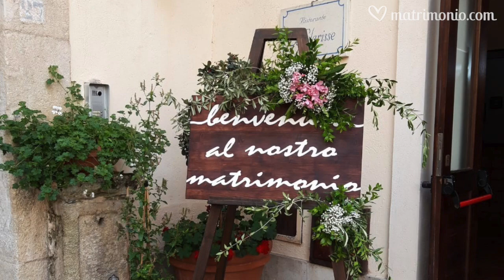Le Clarisse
Antico convento oggi ristrutturato, Le Clarisse è una location che vi permette di vivere il matrimonio che avete sempre sognato, grazie a una proposta culinaria ricca e prelibata e alla presenza di spazi eleganti e raffinati.